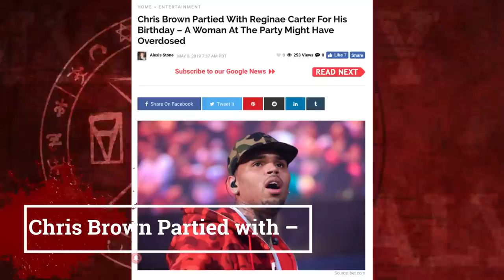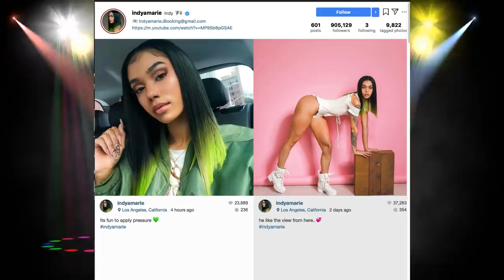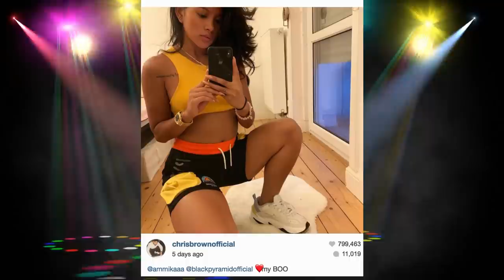Chris Brown Party went Downsouth | Exclusive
Something strange is going on with ChrisBrown, especially during his 30th birthday bash. But it goes deeper than that. Something else is going on and I'm going to find out.